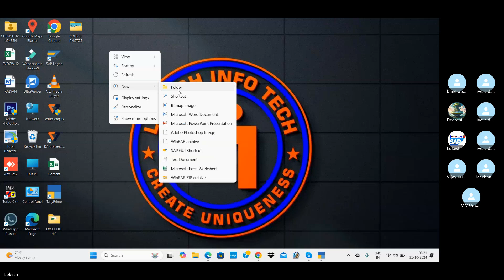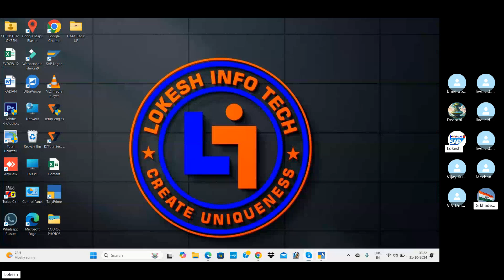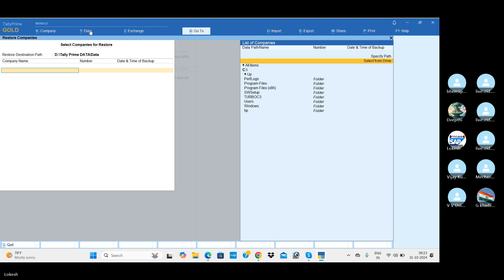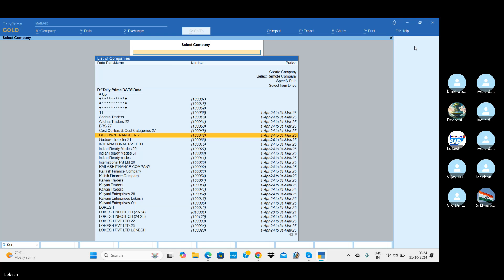Guide to Posting Multi-Currency Transactions in Tally Prime 5.0" – Suggests a comprehensive guide